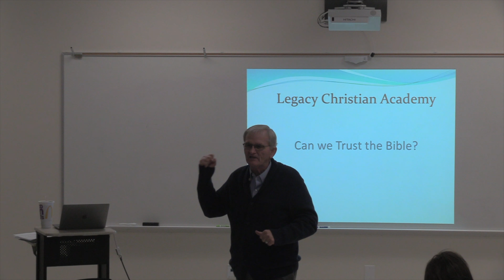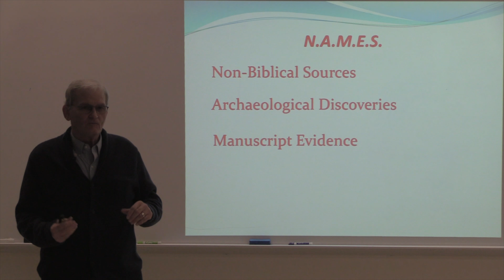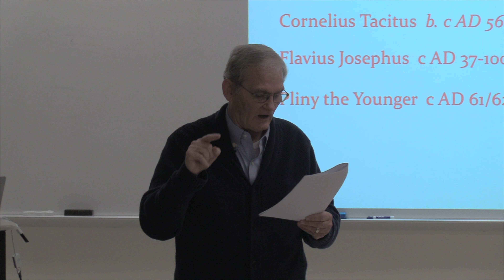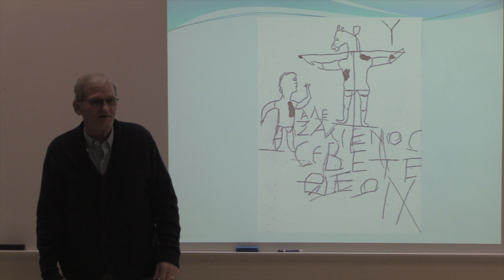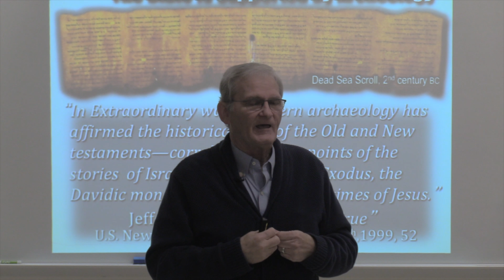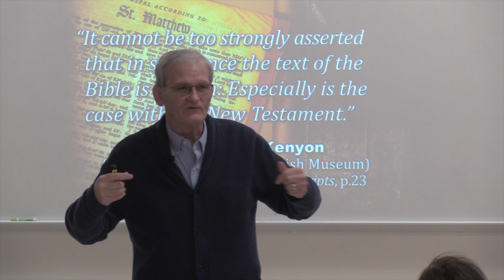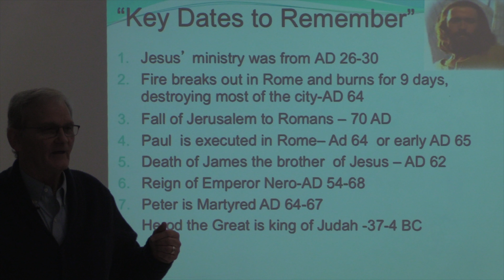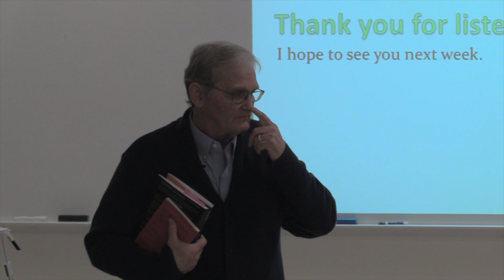LCA Apologetics 101: Defending Your Faith, Part 2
Mr. Littleton continued Legacy Christian Academy's Community Bible Study with the second of four classes on Defending Your Faith. Enjoy this session and make plans to join us for the final two on Thursday mornings at 6:45am in the Upper School learning commons.